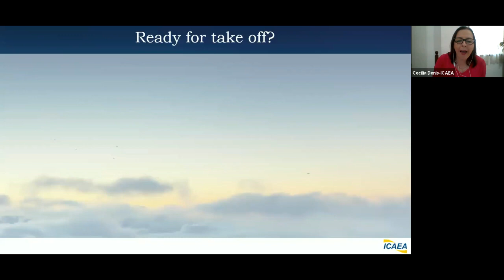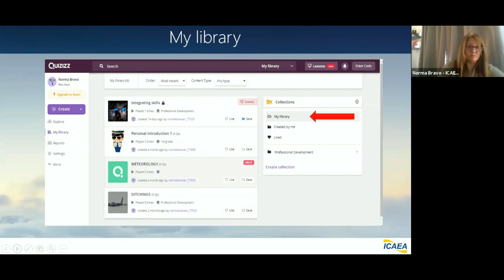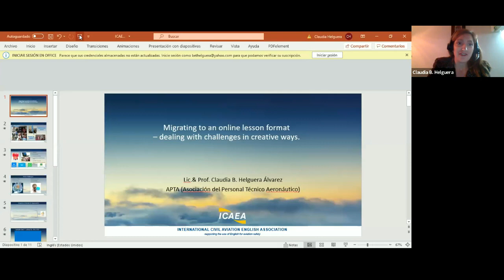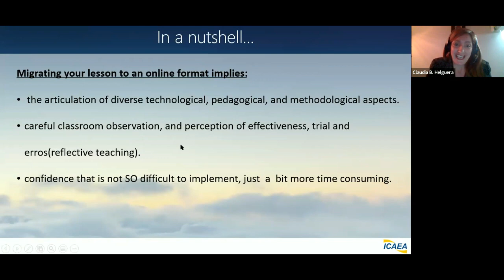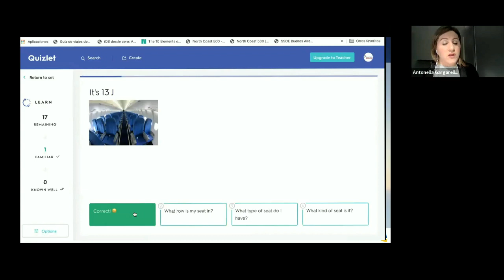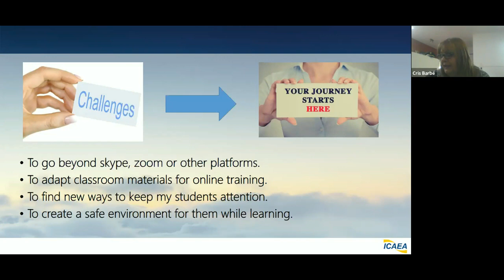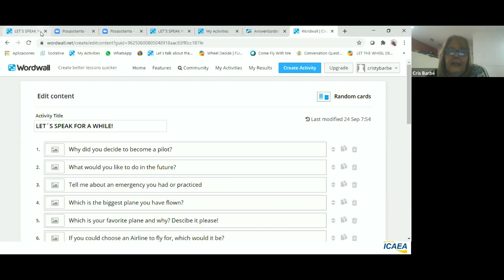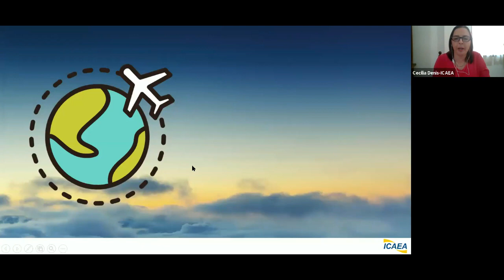ICAEA Webinar 4, 2020: Experiences in virtual Aviation English teaching - Insights from Argentina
Moderated by Cecilia Denis (ICAEA Board)
Presented by Norma Bravo (ICAEA Board), Claudia Helguera (APTA), Antonella Gargarella Martelli (ARG) and Cristina Barbé (Come Fly With Me)

This webinar was designed specifically for Aviation English trainers involved in the delivery of online learning and/or curriculum development. Participants heard AE colleagues discussing how they provide virtual language learning to pilots, ATCOs, cabin crew and technicians, and learned how they may be able to adapt the ideas presented to their own situation.